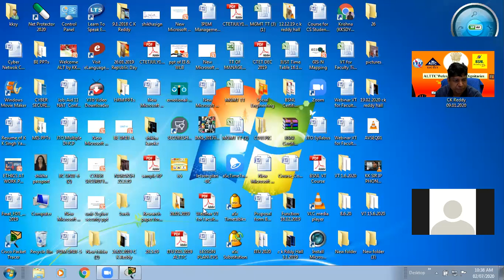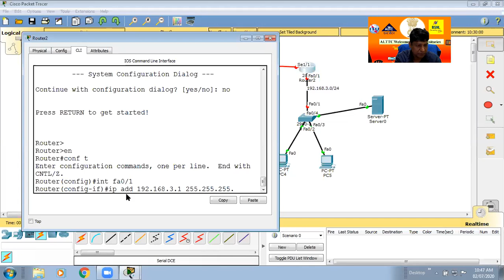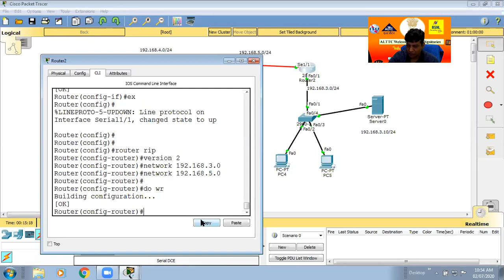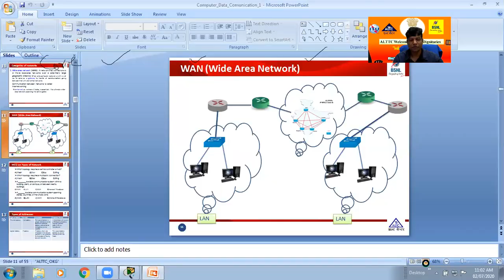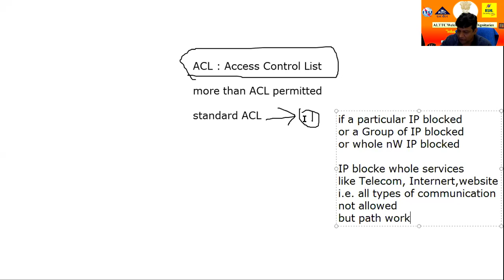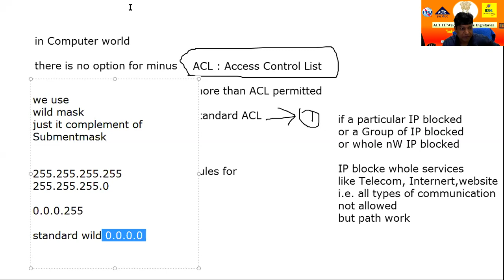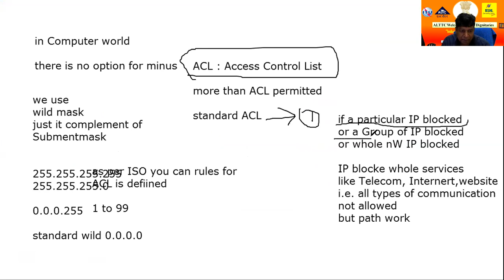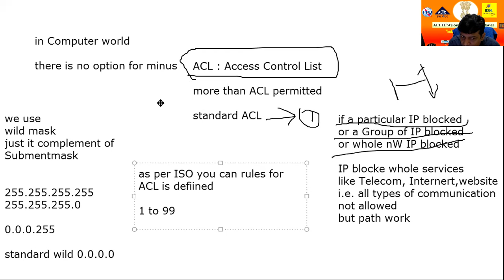ACL (Standard) Through Packet Tracer (English Version)